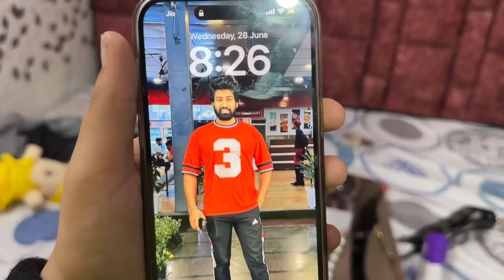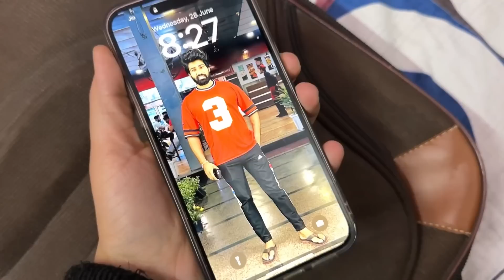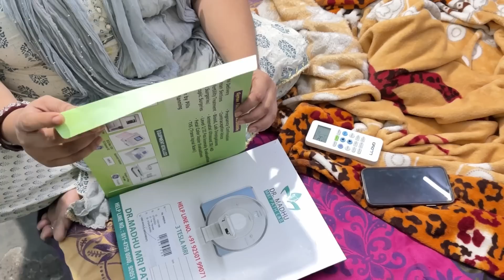*PRANK SUCCESSFULL* 14 PRO MAX TUT GAYA🥲|SACH ME NUKSAAN HOGYA😭|JIJU BHADAK GAYE😱|SORRY PRERNA😥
PRANK ALERT 🚨✅”